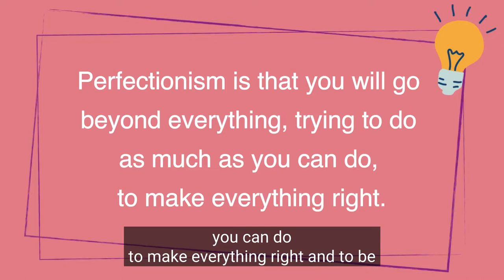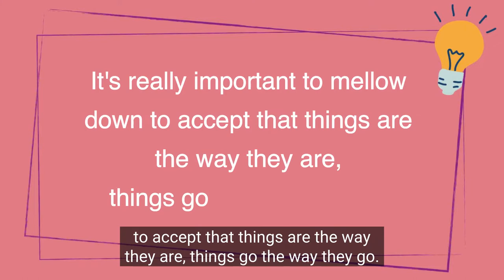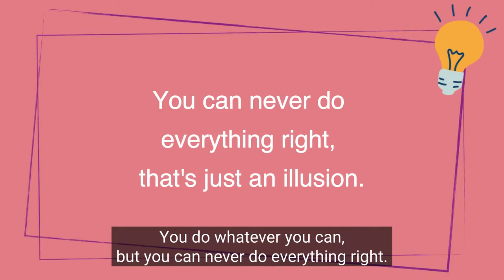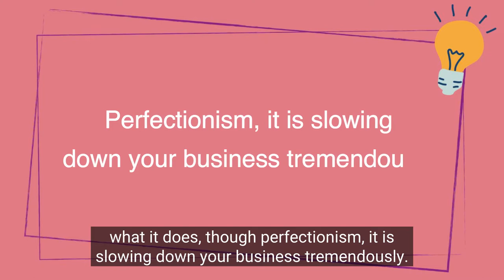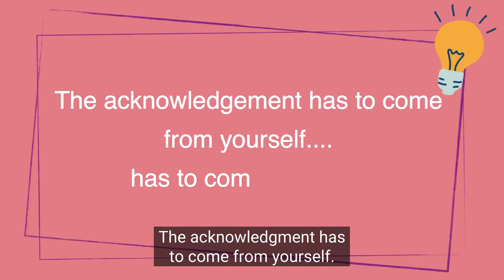How Does Perfectionism Affect You And Your Business?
In this video, I'll explain how perfectionism affects you and your business. I also explain how to get rid of perfectionism and procrastination which can potentially ruin you and your business.

This video also explains how perfectionism can greatly diminish your self-esteem, enjoyment of life, and sense of peace, as it can lead to stress, fear of judgement or worries of inadequacy. I also shared some tips about overcoming perfectionism and all the other problems created by it.

powerfulbusinesswomen.group